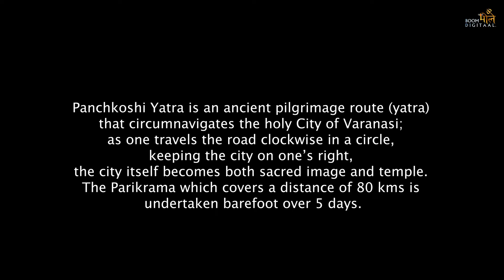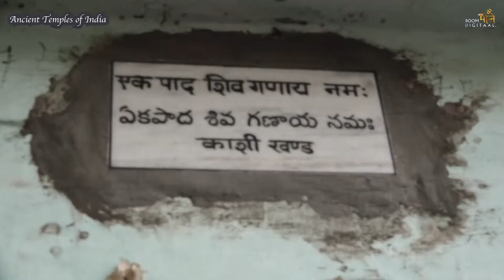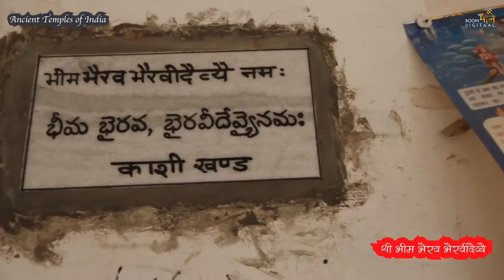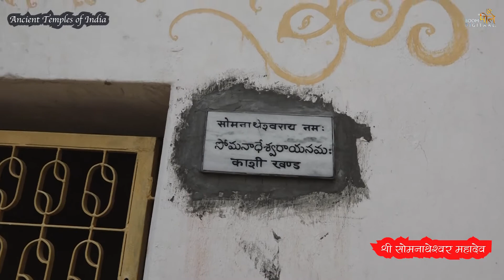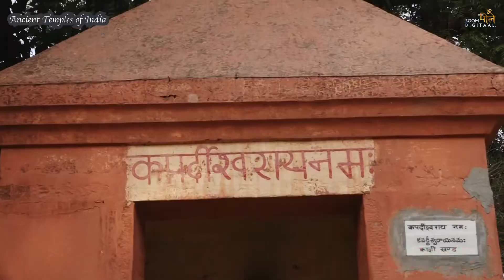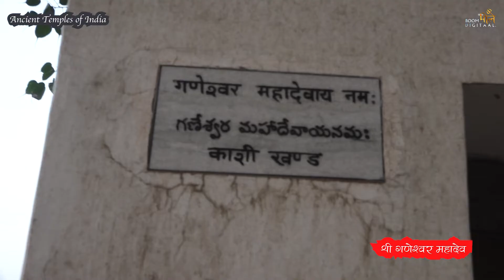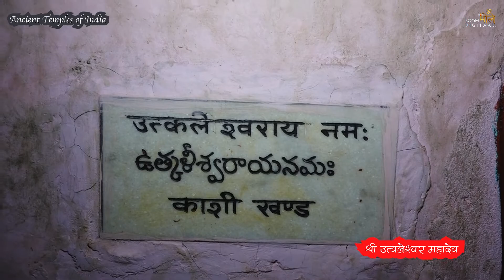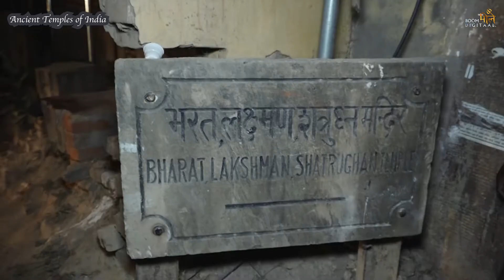पंचक्रोशी पदयात्रा | तीसरा दिन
Be a part of the "Boom Bhole" family and
be invited to member chats and enjoy exclusive behind the scenes footage.
click JOIN